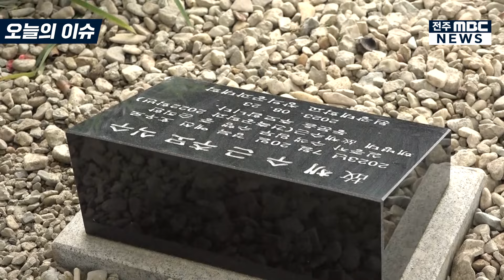조국혁신당 조국 대표, 故 채수근 상병 참배 원광대학교 현장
24.04.22(월)